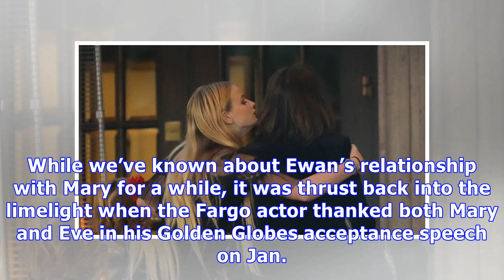Ewan McGregor’s Ex-Wife Eve Mavrakis Gets Comforting Hug From Daughter After Divorce Filing